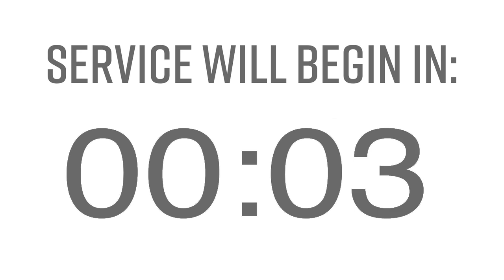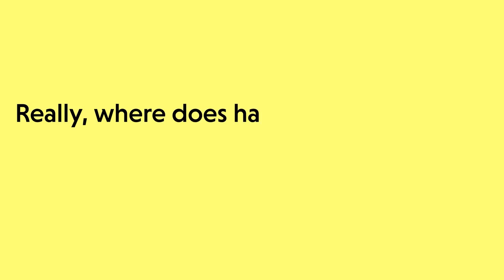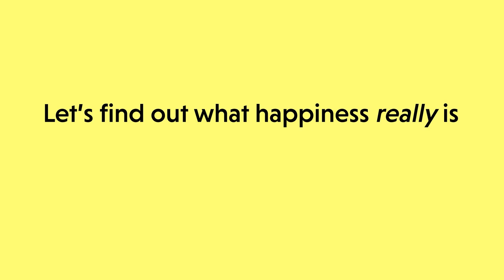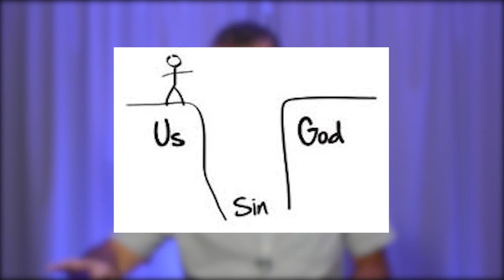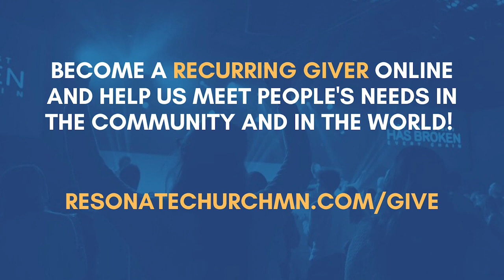Resonate Community Church Online June 14, 2020